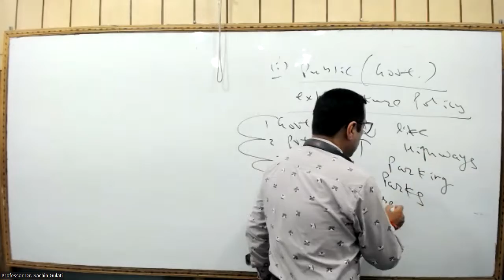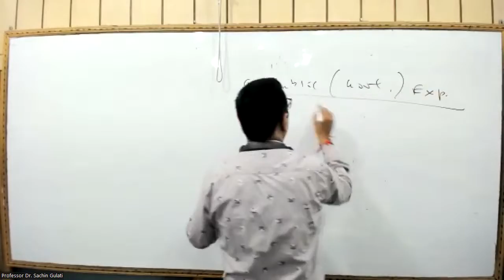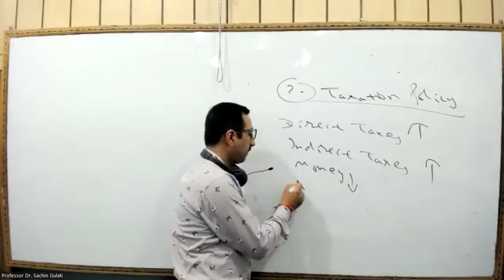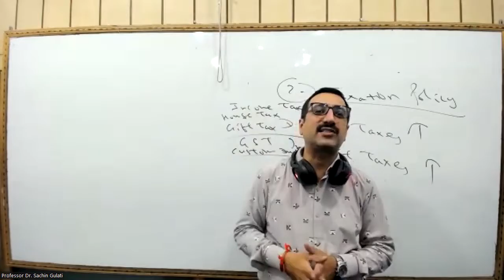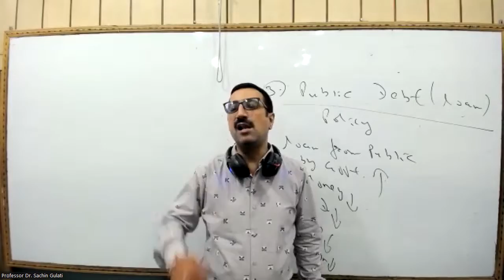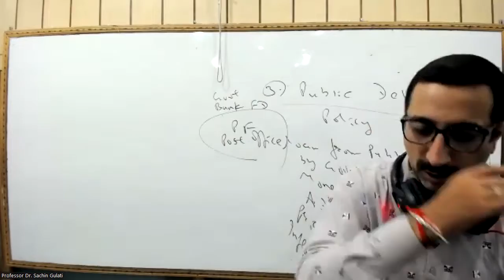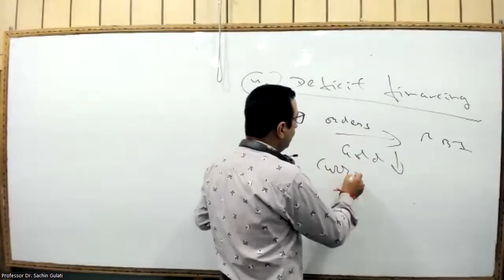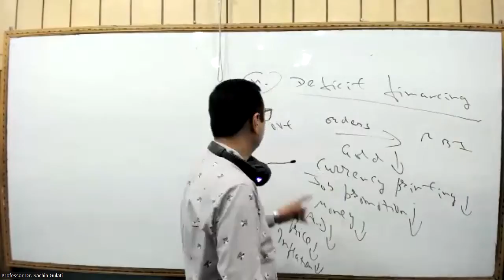Class 12th Macro Economics Chapter Money & Banking Class 4